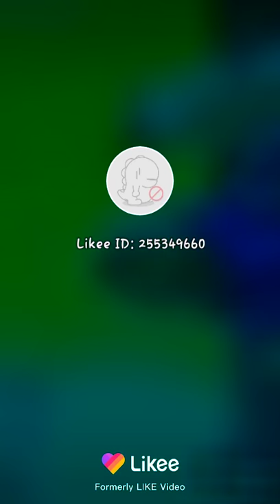Se n0 kedad